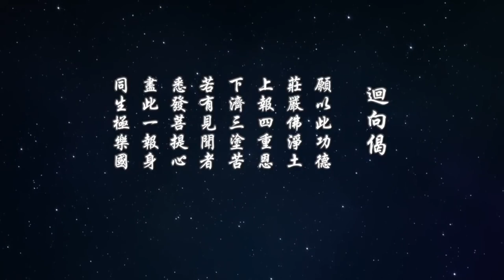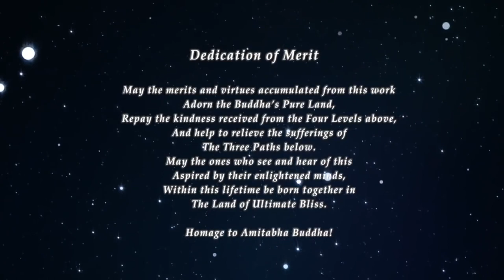淨空老法師 三時繫念的殊勝功德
Venerable Master Chin Kung - The Wonderful Merits of Buddhist Thrice Yearning Service
地點 ： 英國倫敦Excel國際會展中心

　　尊敬的主法和尚，各位法師，各位嘉賓，各位大德，大家好！很高興看到大家來參加今天的法會，今天是個吉祥的日子。去年我們在此地舉辦第一屆「中峰三時繫念法事」，今天是第二屆。這個法事簡稱「三時繫念」，我們辦三十多年了，確實是冥陽兩利，能夠護世息災，功德殊勝！

　　藉著今天在英國舉辦三時繫念的機會，我想跟大家大致介紹一下「中峰三時繫念法事」的含義、內容和原理，以期與會嘉賓明瞭我們為什麼要舉辦三時繫念。這本《中峰三時繫念法事全集》事理圓融、契理契機，如果把它當作一般經懺佛事來做，有口無心，那就錯了，我們應當把它當作課誦來做。所以我們應當首先了解一下「中峰三時繫念法事」的內容，真正明白之後再照著儀軌去做，在儀式裡面隨文入觀就能收到很好的益處，才真正有意義。

　　中峰三時繫念法事的含義

　　「中峰」是元朝明本禪師的法號，他是中國禪宗的一代大德，大徹大悟，明心見性。他大揚禪風，上至王公，下至百姓，無不受到他的教化。後來，元朝的皇帝還特別封他為國師。他會集這一本繫念法事，以禪宗一代大德來弘揚淨土，意義非常之深。在這個法本當中，他處處顯示淨土與禪宗是同等高深的境界，而在度眾生的善巧方便的層面來說，淨土甚至比禪宗更加殊勝。

　　「三時」，法事裡面有第一時、第二時、第三時，這是三時狹義的意思。除此之外，還有更廣的含義。古時候的印度，把一晝夜分做六時：晝三時，夜三時。由此可知，三時引申的意思就是從朝至暮晝夜不斷。

　　「念」這個字，在中國文字，這是屬於會意字。你看看上面是「今」，下面是「心」，也就是我們現在心裡頭有的、正在心上的就是念。所以「繫念」就是現在當下心繫一處、念念不捨的意思。普通凡人與聖人最大的區別就是在念頭。古大德說：「聖狂之分，在乎一念。」聖人的心念，可以隨心所欲的繫念、專注在任何一件事物上，而凡夫的念頭是散亂的、不集中的，所以不容易發揮大的作用。我們做「三時繫念法事」，正是在訓練自己對念頭的控制能力，也就是現代學者所重視的注意力，集中能力。佛在《遺教經》上說，「心者，制之一處，無事不辦。」我們要能把心專注在一個地方，這就得定，那心的力量、效果就很不可思議。因為一心能生無量智慧、無量的德能，所以一心非常重要。把心集中在一處，就是佛法裡所說的禪定、定力。一切修行法門的樞紐、綱要，都是在定力。整個佛法，歸納到最後就是戒、定、慧三大類。而這個三大類當中，定是樞紐，可見其重要性。

　　「法」是中峰國師為我們制定的這個法本。「法事」是依照這個法本來修行求往生的這樁事情。你看這裡面有讚佛、有誦經、有念咒、有禮拜、有懺悔、有迴向，修法很圓滿，跟天親菩薩《往生論》裡面所講的禮拜、讚歎、發願、觀想、迴向五念法門義趣相同，都是大乘佛法修定力、得到佛菩薩加持的方法。所以這種讓大眾聚集在一起，在布置得莊嚴肅穆的會場，與法師們共同進行莊嚴的儀軌、儀式。其實正是佛陀教育中非常高超玄妙、內含深刻的藝術與教學活動，其中蘊含著佛陀無盡的慈悲與智慧。

　　三時繫念的內容舉要

　　《三時繫念法事全集》從序文開始，先由「戒定真香」開啟，主要內容依次是《般若波羅蜜多心經》以及各讚頌的偈子。而後是第一時法事，由一遍《佛說阿彌陀經》起始，後面接著讚頌、發願、念佛，以及有四番開示的內容穿插在其中。休息後的第二時法事，還是由《佛說阿彌陀經》開始，跟著四番開示加上各讚頌與念佛。最後第三時法事，依然是一遍《阿彌陀經》加上四番開示，以及結尾的至心懺悔發願。所以我們不難看出，整個《三時繫念法事》就是在不斷的開理，不斷的打開普通凡人所執著的、局限的思想境界，進而接收、受持阿彌陀佛的思想境界，與佛菩薩的境界相靠攏。而在整個過程當中，實際上也正是在開發我們每個人本來就具備的非凡卓越的能力。

　　主法開場這四句話很重要：「覺海虛空起，娑婆業浪流。若人登彼岸，極樂有歸舟。」這個四句偈內容非常豐富，前面兩句是說明宇宙生命的起源，這是迷了以後的現象，後面兩句是教給我們回頭是岸的方法。我們怎麼樣迷失了自性？覺海虛空起，覺海本來沒有虛空，覺海就是性海，經論裡面常講到心性，心性就是覺海，自性本覺。馬鳴菩薩在《大乘起信論》裡面告訴我們，「本覺本有，不覺本無。」本覺就是自性，它本來就覺，從來也不迷惑。今天我們講迷失自性，這是隨著凡夫的話來說。其實，自性是真性，真性怎麼會迷？真性不可能迷，迷只是一種幻相，猶如作夢一樣，不是真實存在的。這樁事情中峰國師在《繫念法事》裡面講得很明白，在它的迷悟，迷悟也不是真的，這愈說就愈玄了。虛空，先有虛空，然後再有世界；有世界之後，再有眾生。說的時候有先後，實際上生起就是唯心所現。

　　這個現起太快太快了，現代的科學家也這樣說法，愈說跟佛法愈像，叫「一時頓現」。沒有先後次第，你沒有辦法講先後次第，它的速度是用二千二百四十兆分之一秒來講，你怎麼能發現它有先後次第？所以佛在楞嚴會上說這樁事情是「當處出生，隨處滅盡」。當處是什麼？就是現前，沒有遠近。沒有遠近就沒有空間，沒有先後就沒有時間。時間、空間都是凡夫的情執，不是事實。事實到底是什麼？就是迷悟，這個地方講覺迷。迷是迷什麼？佛經上講的「一念不覺」就是迷。那個一念的時間太短了。佛經上所說的清淨寂滅相是八地以上大菩薩所證得的境界，在他那個大定裡面是不動的，這是覺海。但是凡夫是動的，一動麻煩就來了，空間遠近、時間先後就從這裡生起來，這就叫做世界。世是指的時間，界是講的空間，時空就發生了。我們今天看的是幻相，是虛幻的一種相續相，把虛幻相續相以為是真實，在這個裡面起了妄想分別執著，就是娑婆業浪流。業浪流是什麼？六道輪迴。

　　我們現在所住的這個世界是娑婆世界，三途六道是從妄想分別執著裡面變現出來的境界，幻相跟作夢一樣，可是你這個夢是惡夢，這個惡夢又不醒，繼續在做，很苦。無量劫來都醒不過來，而且愈迷愈深、愈陷愈苦。後面這兩句「若人登彼岸，極樂有歸舟」。末法時期，只有淨土法門這個辦法，除此之外，沒有第二個辦法。彼岸是覺岸。我們今天在迷的岸這邊，諸佛菩薩在覺的彼岸，我們要想破迷開悟、要想返迷歸覺，極樂世界有辦法。舟是運載的工具；歸是回頭。極樂世界有歸舟，歸舟就是指這個法事，你依照這個法事，等於說你有歸舟可以依靠，你穩穩當當的坐上這個船，就返妄歸真、返迷歸覺，就到了覺海。

　　中峰國師在這個法事題目上給我們說出來「繫念」，一心繫念阿彌陀佛。我從早到晚只有一個念頭阿彌陀佛，除阿彌陀佛之外，其他什麼念頭都沒有。這也不是個容易事情。成佛哪有那麼容易？但這是最容易的了。八萬四千法門要是跟這個法門相比，這個太容易了！這個方法就是說，不管是什麼念頭，你要知道統統叫妄念。無論什麼妄念起來，立刻就歸到阿彌陀佛去，這是古人常說「不怕念起，只怕覺遲」，能夠這樣修行，你就成功了。所以，這個四句偈雖然只有二十個字，意義深廣無盡。只有返妄歸真、破迷開覺是真的，這是真正的佛法。這個三時繫念的宗旨，這四句偈全部說出來了。我們為什麼要依這個法事來修行，這都說出來了，這是一生不退成佛的方法。

　　第一時的開示當中有這麼一段：「悟則生滅皆無生，迷則無生皆生滅。所以離此別無，是乃一體而異名也。」佛菩薩覺悟了，知道生滅統統是不生，一切法不生，不生哪來的滅？這才是宇宙人生的真相。迷的人分別、執著，在他的感官之中，宇宙之間所有的萬事萬物，統統都是有生有滅。其實它本來是一體，一體而異相。接著說：「審如是，則阿彌陀佛即是我心，我心即是阿彌陀佛。」你很認真、很仔細把這個問題看清楚了，你就能肯定，阿彌陀佛從哪來的？心現識變的。誰的心？我們自己的心。諸位要曉得，真心是共同的，妄心不同。離妄想分別執著，這是真心。大乘經上常講「十方三世佛，共同一法身」，所以它是一，不是二。阿彌陀佛就是我們的真心，我們的真心就是阿彌陀佛，無二無別。

　　「淨土即此方，此方即淨土。」我們這個地球跟西方極樂世界是一不是二，沒有兩樣。西方極樂世界的人心善，它的反應就變出無量無邊的珍寶。我們這個地方人心不善，所以世界都變成了泥、沙、石頭。實際上是一個東西，沒有兩樣。「豈非迷悟之自殊，何有聖凡而彼此。」凡聖只不過是個名詞而已，名不同，真正造成這個不同現象的原因是迷悟。西方極樂世界人覺悟，所以一切萬物，隨悟而變現的境界，就是不可思議的美好。我們這個世間的人心行不善，所以這個地方所有一切的萬物，變現的就不美好了，就是這麼個道理。所以十法界依正莊嚴，都是我們自心所現、所變的影像。這些道理我們要明瞭，然後從哪裡改？從我們的心上改，要真修。真修不在形式，在實質。實質是什麼？起心動念。你的心變善，沒有一樣不善，相隨心轉。這就是說「一切唯心造」、「心淨則國土淨」。如果參加這個法會的人真修、真幹，心地清淨了，就能產生淨化這個世界的作用。所以能夠護世息災。

　　第三時的開示中有「清珠投於濁水，濁水不得不清；念佛投於亂心，亂心不得不佛。」前面這兩句是比喻，是陪襯的話，後面這兩句才是主要要講的。持名念佛的原理是「真信切願，執持名號」；大勢至菩薩教導我們的是「淨念相繼」。淨念，念要清淨，清淨就是不懷疑、不夾雜，這叫淨念；相繼是不間斷。你看看古大德不懷疑了，所以能夠放下身心世界，提起正念。念佛這樁事情很重要，往生西方淨土是百千萬劫難遭遇，我這次遇到，一定要抓到，其他的都不要、拋棄掉。所以他念佛決定不夾雜妄想分別執著，這個念佛就如法。所以佛號投向亂心，亂心自然就消失了。這個方法好，很有效。諸位要是認真去念，如理如法，我常常講，三個月到六個月效果就很顯著。到時你自己發現到，這裡面就產生法喜充滿，你就喜歡念了。開頭難，開頭怎麼難？要把你的煩惱習氣伏住。無始劫以來的煩惱習氣很嚴重，你如理如法的念，自自然然就伏住了。這裡頭最要緊的，就是我們平常講的「一門深入，長時薰修」，功夫決定不能間斷、決定不能夾雜。你愈念心愈清淨，你感覺到妄念少了，妄念少就是煩惱輕、智慧增長，以前看東西看不懂，聽人家講話聽不懂、聽不明白，現在愈來愈清楚、愈來愈明瞭，這就是智慧增長，念佛功夫得力了。

　　底下說：「念佛之人，須要信心懇切，正因凜然；重念死生輪轉之可悲，深厭塵勞紛擾為可痛。」這段是講，念佛用心要像這個地方所說的才能夠相應。所以我們讀到這段開示，要想想平常念佛跟他說的相應不相應。如果相應，很好，好好的保持；如果不相應，就要痛改前非。所以頭一個信心懇切，有真誠的信心；正因凜然，修淨土法門要發菩提心、一向專念，這是往生正因。我們在《無量壽經》裡面講往生，專門講念佛方法的「三輩往生」、「往生正因」這兩品經。這個正因要清清楚楚，一點都不含糊。